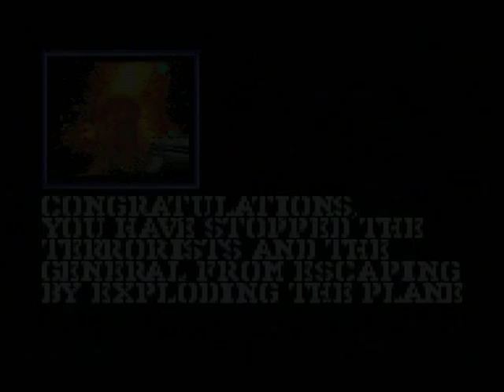Commodore 64: Die Hard 2 game ending by Grandslam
The Commodore 64 game ending to Die Hard 2 by Grandslam